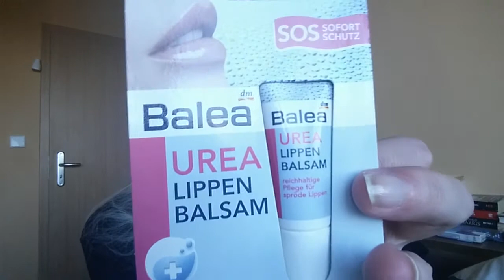Meine Lippenpflegesammlung Mai 2015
Heute möchte ich euch meine kleine Sammlung an Lippenpflegern zeigen;-) Momentan drehe ich ja nach und nach meine Kosmetik für euch ab;-)

Liebe Grüße Ulli